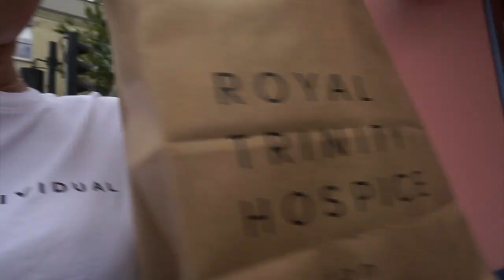I AM JOBLESS... HELP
So this week, I lost my job.. and no I am not joking. What did I decide to do? GO SHOPPING OF COURSE.